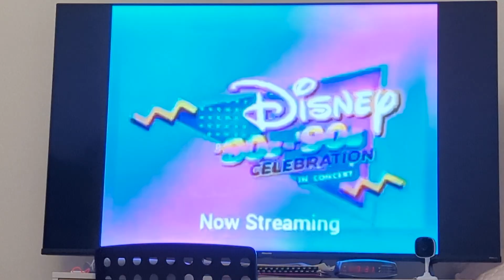Disney '80s & '90s Celebration in Concert TV Spot #2